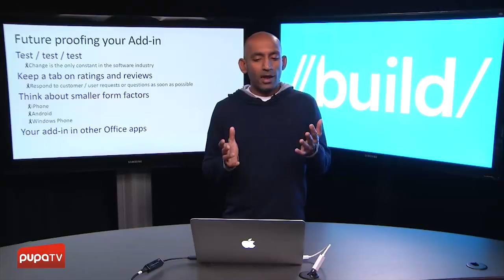MICROSOFT’TAN ŞAŞIRTAN YENİLİK!